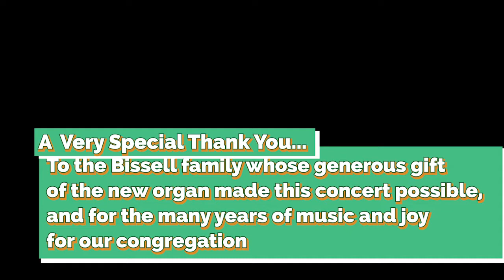Organ Recital July 2022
Community Dedicatory Recital for our new church organ donated by the Bissell family